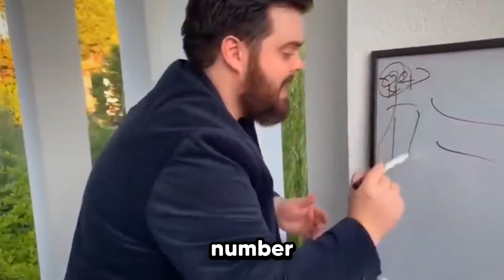I Pretended To Be a NOOB with MOVEMENT HACKS (Rivals)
slat
slat roblox
family friendly
roblox
roblox slat
slat gaming
funny
no swearing
roblox blade ball
blade ball
blade ball update
slat roblox rivals
roblox rivals
rivals roblox
rivals
how to get keys in roblox rivals
roblox rivals codes
roblox rivals movement
roblox rivals update
roblox rivals best player
roblox rivals new update
roblox rivals best weapon
roblox rivals best settings
roblox rivals win streak